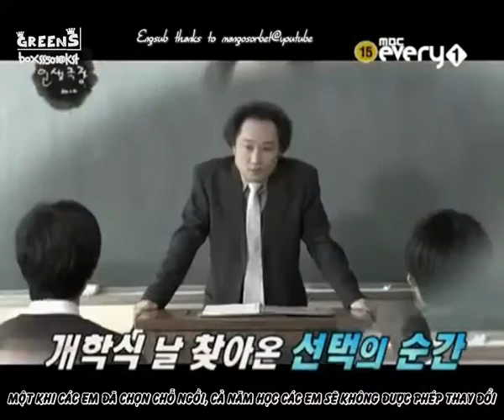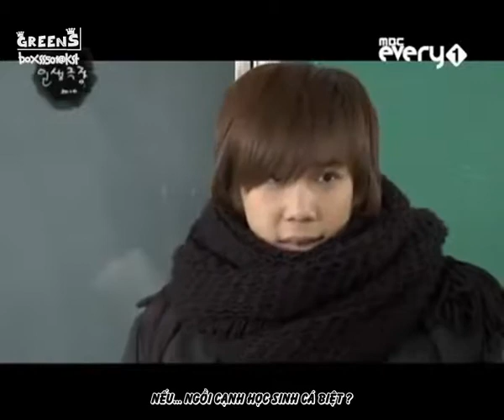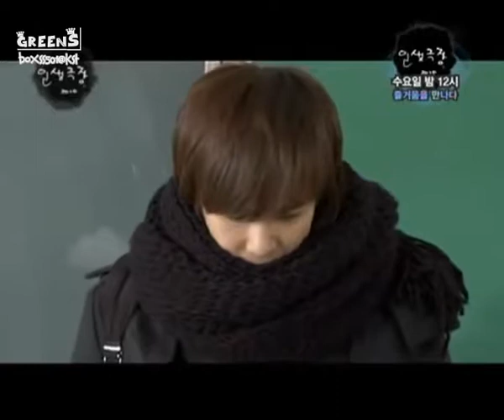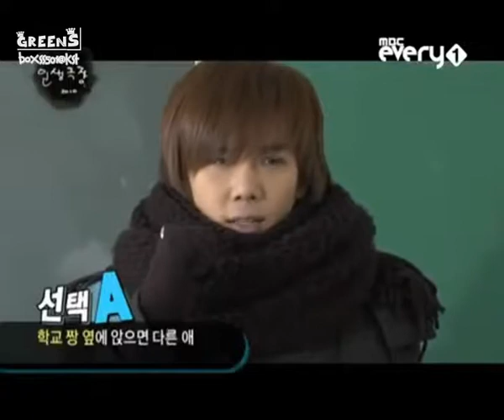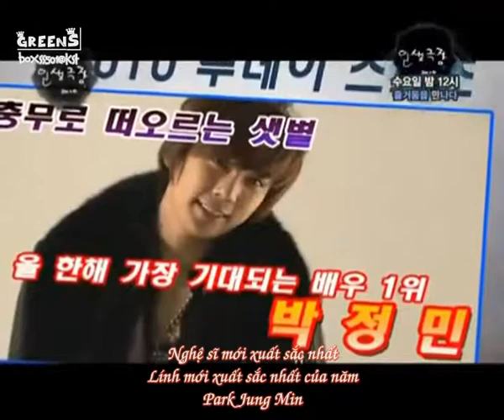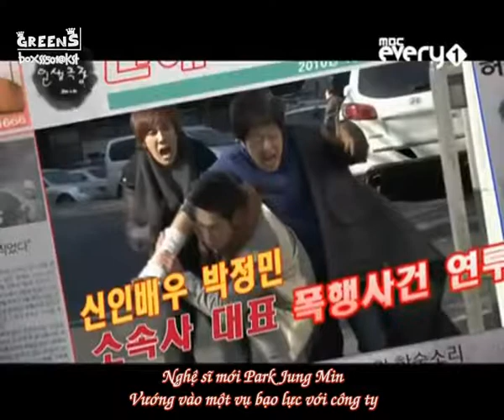[Vietsub] Human Theatre - SS501 Park Jung Min Ep 2 part 1/3